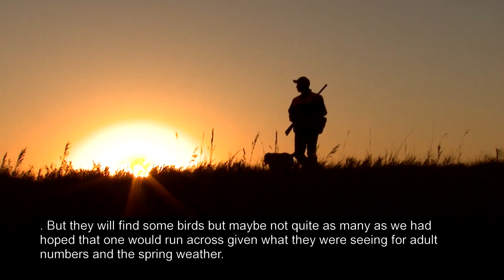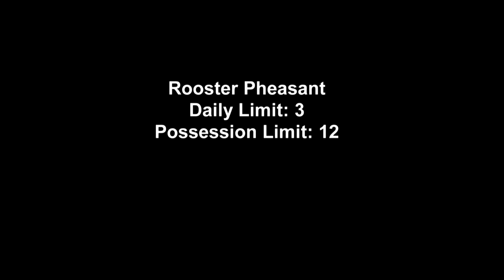Pheasant and Fall Turkey Season Preview - 09-24-15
North Dakota Game and Fish upland game management supervisor Stan Kohn talks about the upcoming 2015 pheasant and fall turkey seasons.